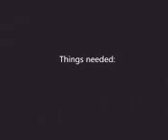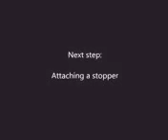how to make straw spiral hanging